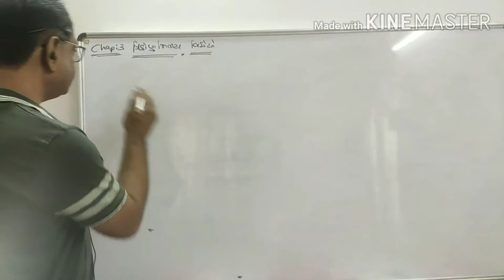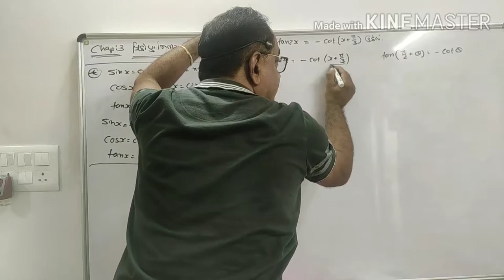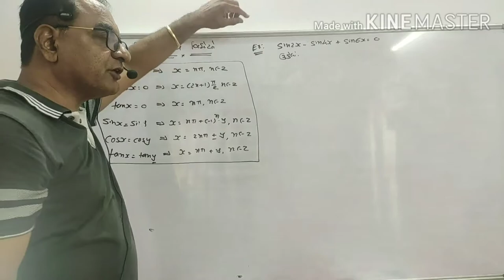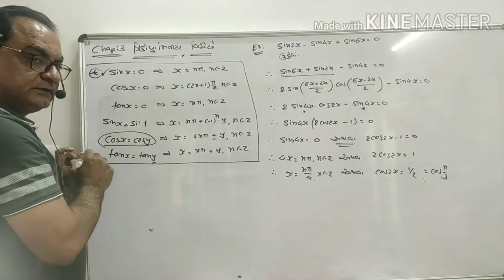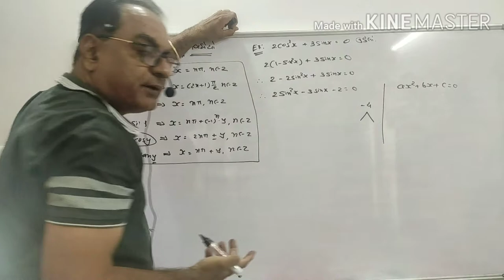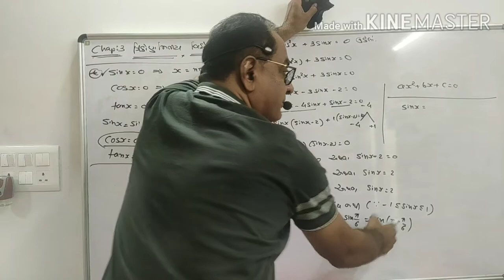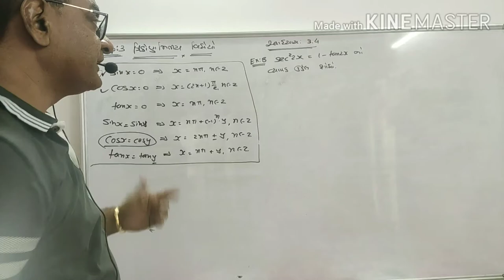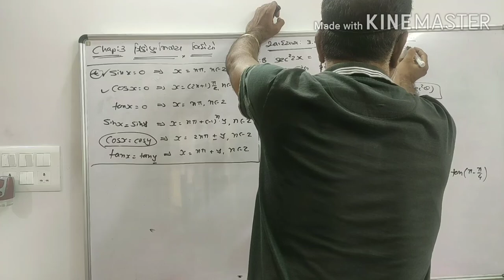STD. 11 CHAP. 3 : TRIGONOMETRIC FUNCTIONS (L-25) GUJARATI MEDIUM BY DILIP SIR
Examples of the Exercise 3.4